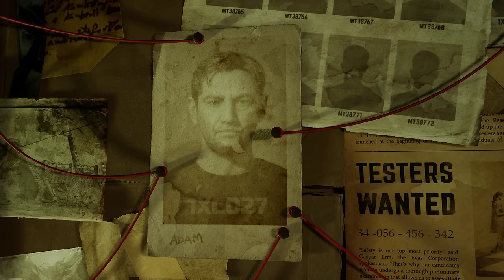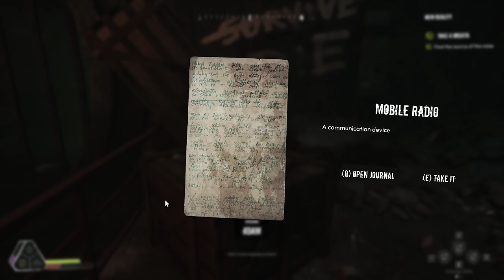SERUM New Survival Horror Game - Crafting All Weapons & Boss Fights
Dive into a thrilling survival adventure where an unknown liquid takes control of your life. Extract Serum to stay alive, battle dangerous creatures, solve puzzles, and uncover clues about past events. Find your way out alone or in a 4-player co-op mode.

SERUM New Survival Horror Game - Crafting All Weapons & Boss Fights Gameplay Walkthrough Full Game No Commentary PlayStation 5 (PS5) , XBOX or PC in 4K 60FPS (2024).